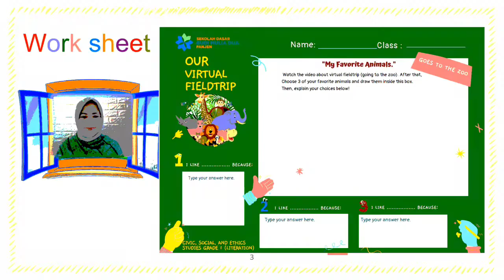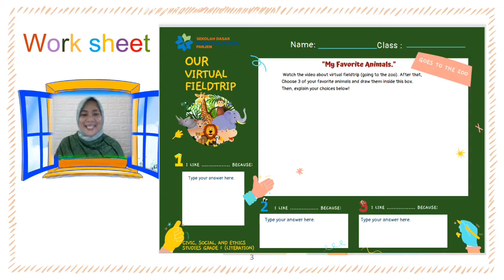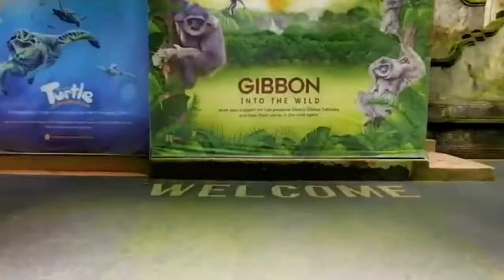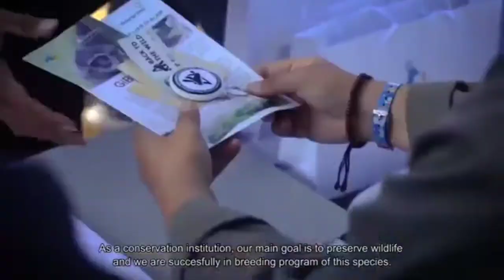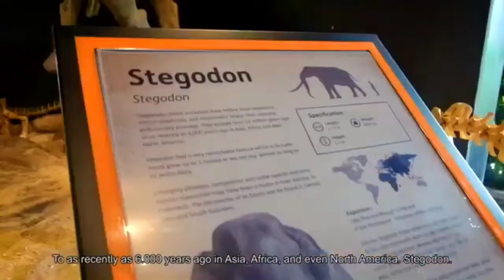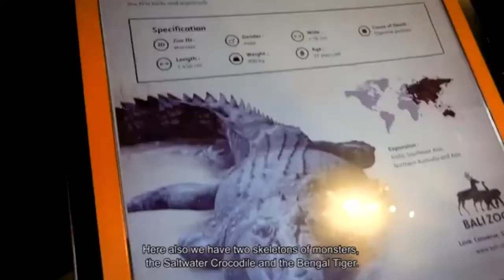GOES TO THE ZOO || VIRTUAL FIELDTRIP GRADE 1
Literasi Civic,Social,and Ethics Studies with Ms.Wiska